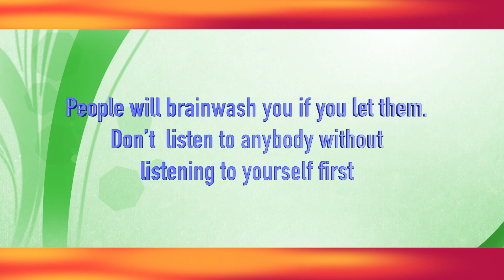Self Motivation :Best inspiring story ಸ್ಪೂರ್ತಿದಾಯಕ ಕಥೆ ಡಾ ಎನ್ ಶೇಷಗಿರಿ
ಸ್ಪೂರ್ತಿ ಇದ್ದಲ್ಲಿ ಪ್ರಪಂಚದ ಯಾವಕೆಲಸವನ್ನು ಬೇಕಾದರೂ ಮಾಡಬುಹುದು ಆ ಸ್ಪೂರ್ತಿ ಈ ಕತೆಯಲ್ಲಿದೆ
Sri.N.SHESHAGIRI is a renowned Yoga teacher who has taught yoga to many celebrities and VIPs of India and also of USA, Europe, Africa and France. Sri N.SHESHAGIRI is an eminent consultant in yoga and alternate medicine.

He is a recipient of  Gold Medal from Government of India for topping the oral and written exam which is conducted for Yoga Teachers of India. He has received “Award 2014” from the Government of Karnataka for his contribution in the field of yoga.
He has received “India Brand Icon Award 2020 “at Mumbai. The speech delivered by him at the event was telecast in a number of tv channels like CNN, INDIA TODAY, IBN7, NEWS INDIA. Various television channels have telecast a number of his programmes on yoga.

He has many titles and awards bestowed upon him like YOGA RATNA, YOGA SADHAKA, YOGACHARYA, YOGA BHISMA, VISHWA YOGA NIDHI, Mantralyam mutt's prestigious award RAGHAVENDRA SADBHAVANA AWARD AND ALSO PATANJALI STATE AWARD.

 Akash Audio (A famous recording company) has produced and released 8  DVDs worldwide in Kannada and English. These DVDs deal with different yoga postures that need to be practised for specific ailments.

He has been conducting yoga classes since 27 years (10 batches per day ).  He has an experience of 37 years in yoga and many people look up to him for advice and guidance
Sri N.Sheshagiri received a Doctorate by Asia Vedic Culture University.